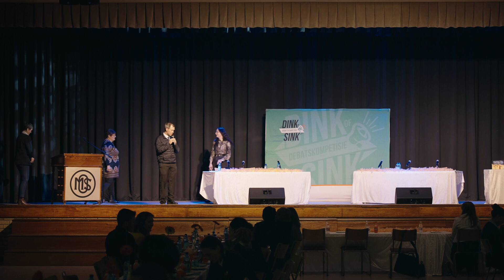Dink of Sink- Onvoorbereide Debatskompetisie Sentraalstreeksuitdun Senior Debat Finaal 2023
Kyk gerus na die naelbyt finale debat in die senior afdeling tussen spanne van C&N Oranje Meisieskool Sekondêr en Hoërskool Jim Fouché by C&N Oranje Meisieskool Sekondêr.